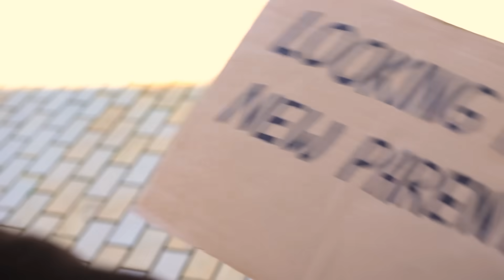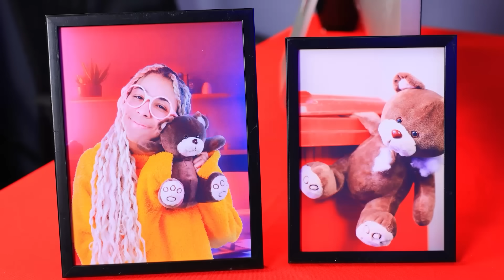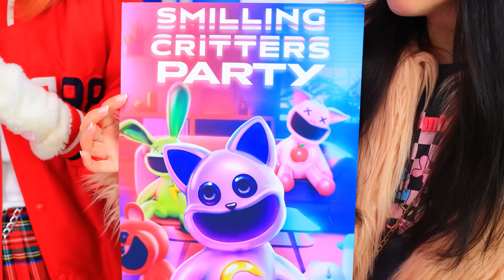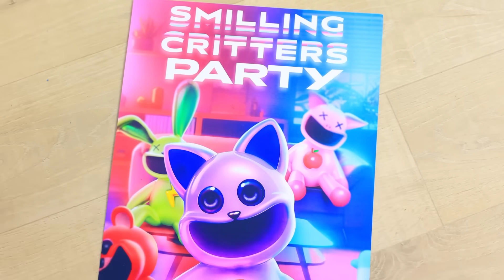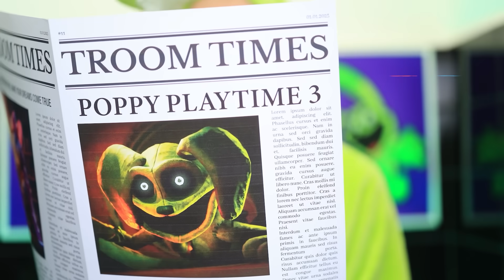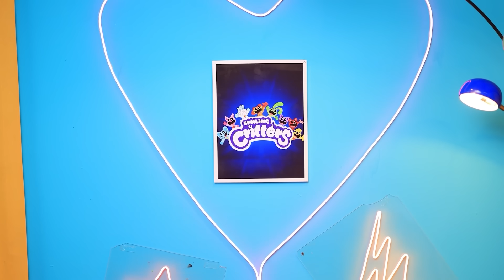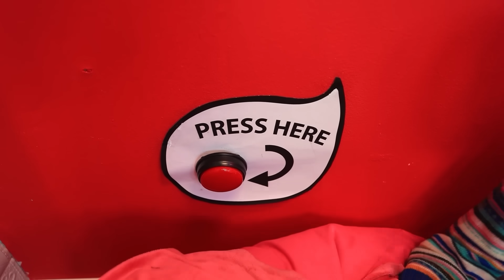У CatNap и KITTINAP появились котята! Невероятные родительские лайфхаки от Улыбающихся Зверьков!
CatNap и KITTINAP объявляют о прибавлении в семействе - котята! Готовьтесь к веселью и узнайте удивительные советы по уходу за маленькими котиками от Улыбающихся Зверьков! 🐱👶🎉